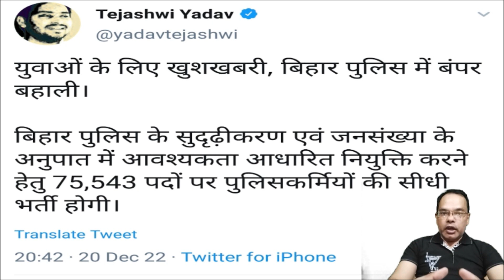Bihar Police Recruitment 2023: बिहार पुलिस में 75,543 पदों की भर्ती, आवेदन शुरू जल्द ही की जाएगी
Bihar police me 75543 pado per bharti hogi , aawedan jald niklegi
Bihar police me 75543 post per jald bharti hogi
Bihar police me 75543 post per jald Recruitment hogi

Bihar Police Recruitment 2023: बिहार पुलिस में बंपर भर्ती का इंतजार कर रहे या बिहार पुलिस कॉन्स्टेबल भर्ती या बिहार पुलिस एसआइ भर्ती की तैयारी में जुटे उम्मीदवारों के लिए बड़ी खबर। बिहार पुलिस 75,000 से अधिक पुलिसकर्मियों की भर्ती जल्द ही की जाएगी। इस सम्बन्ध में बिहार राज्य सरकार में उप-मुख्यमंत्री तेजस्वी यादव ने आधिकारिक तौर पर जानकारी दी। डिप्टी सीएम ने मंगलवार, 20 जनवरी 2022 को बिहार पुलिस बंपर भर्ती को लेकर जानकारी साझा करते हुए बताया कि जल्द ही राज्य पुलिस में 75,543 पदों पर पुलिसकर्मियों की सीधी भर्ती की जाएगी। तेजस्वी यादव ने कहा, “बिहार पुलिस के सुदृढ़ीकरण एवं जनसंख्या के अनुपात में आवश्यकता आधारित नियुक्ति करने हेतु 75,543 पदों पर पुलिसकर्मियों की सीधी भर्ती होगी।”